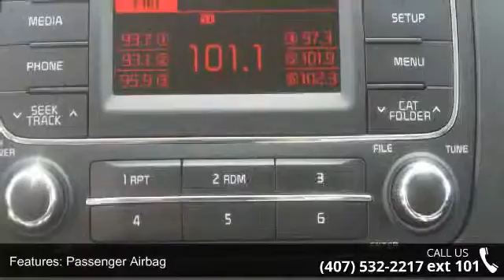2016 Kia Forte LX - Orlando KIA West - Orlando, FL 32808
2016 Kia Forte LX Condition: New Mileage: 1 Transmission: Automatic 6-Speed Exterior Color: Aurora Black Pearl Interior Color: Gray Doors: 4 Stock: 0KC16636 Cylinders: 4